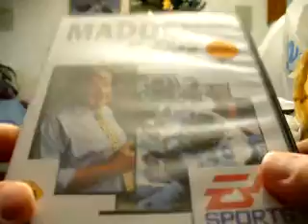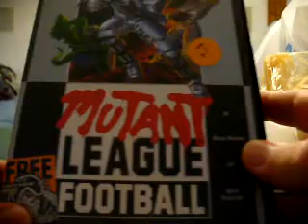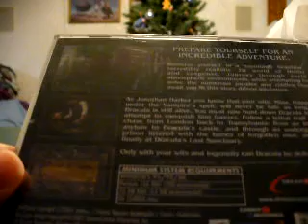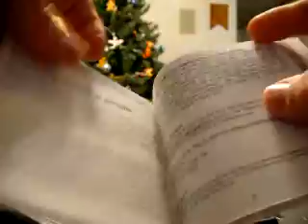Thrift Store Finds (Scooby Doo, Mutant League, Intellivision Lives)